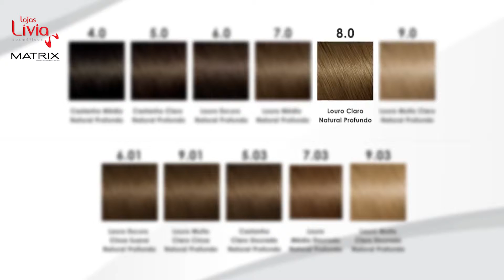2015 10 16 COLORAÇÃO SOCOLOR BEAUTY YOUTUBE